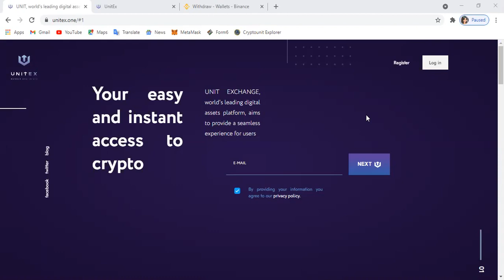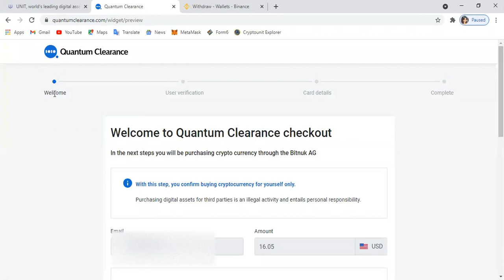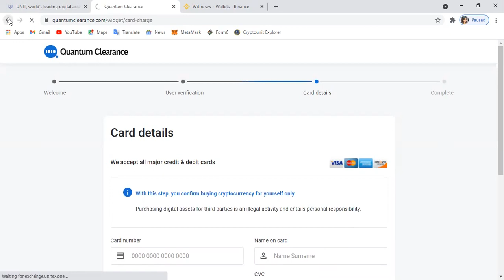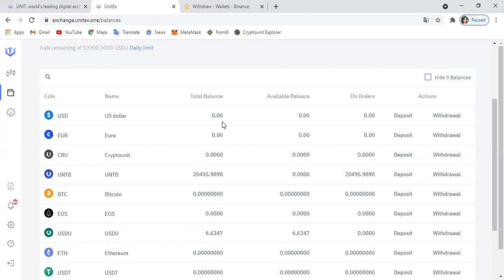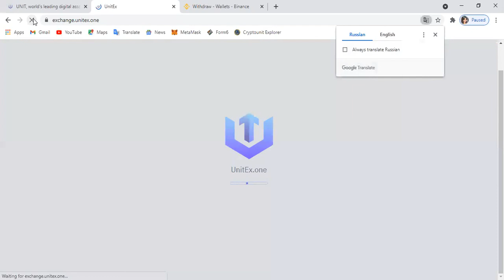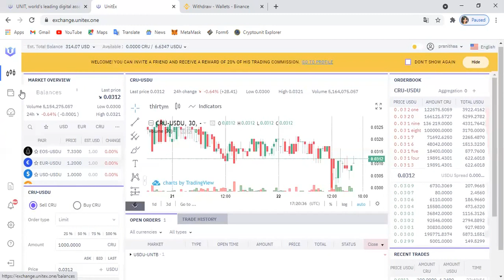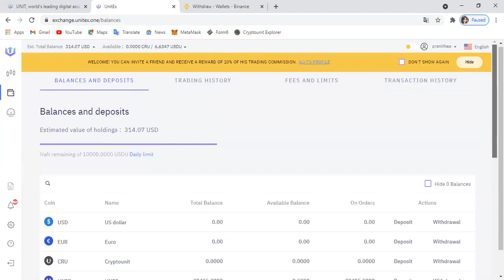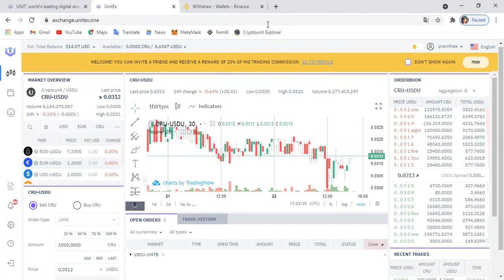English-Top up USD using Credit card and Crypto for USDU| Buy CRU&UNTB using USDU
Hello leaders, This video is in English. In this videos you can learn topping up using credit card, conversion of USD to USDU, Buying and selling of CRU & UNTB. Share with your team members.